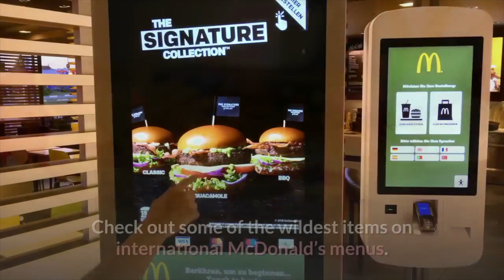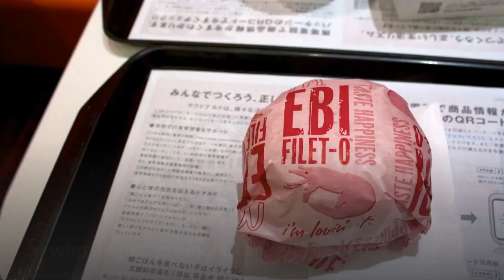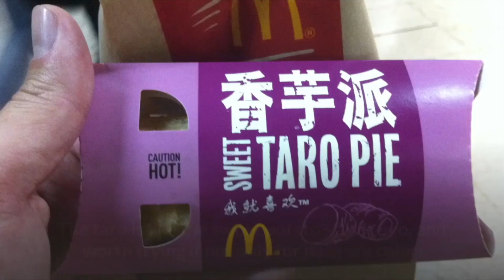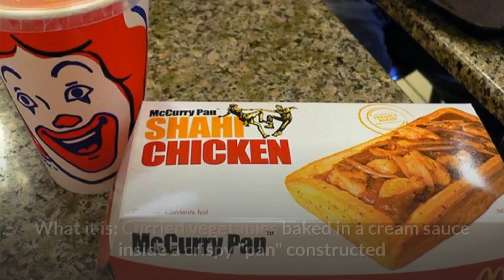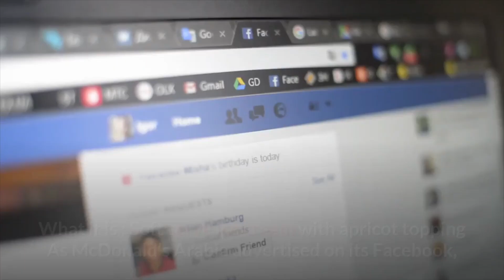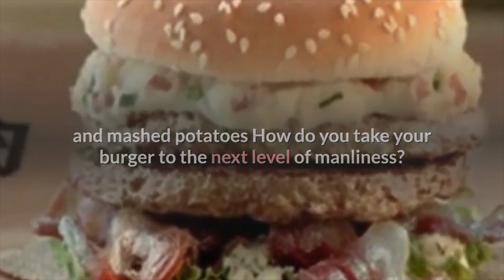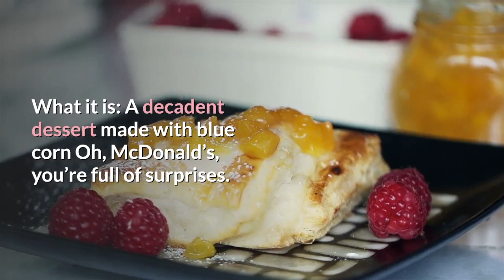mcdonalds | 16 mcdonalds food probably you havent tried away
McDonald’s is everywhere. The company’s logo is the most recognized symbol in the world, likely due to the fact that there are locations in over 120 countries. McDonald’s is a fast-food institution, and even if you’re not on the fast-food bandwagon, you can’t help but recognize the Golden Arches’ vast popularity.

Some consider eating at McDonald’s while abroad a smack in the face to local cuisine. At the same time, McDonald’s international menus do a pretty good job of adjusting their traditional American items to accommodate local diners—at the very least, the food nods in the direction of local flavors, albeit in their most dumbed-down form. From Bubblegum Squash McFlurries to Mashed Potato Burgers, international McDonald’s menu items arefull of surprises.

Check out some of the wildest items on international McDonald’s menus.